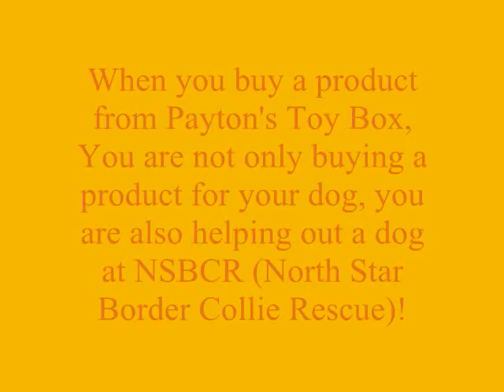Payton's toy Box, Custom Made Agility Leads & More!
Check it out, Let me know what you think!!